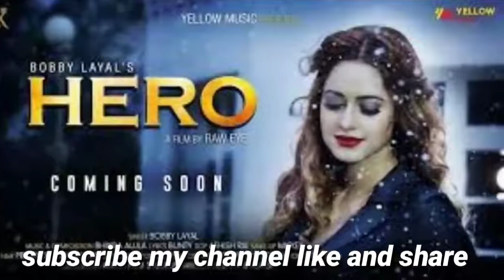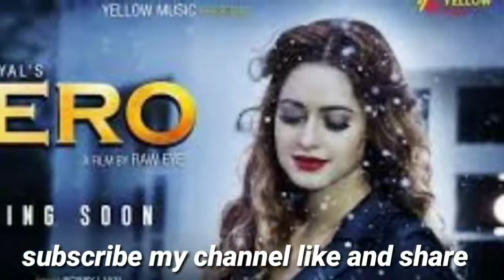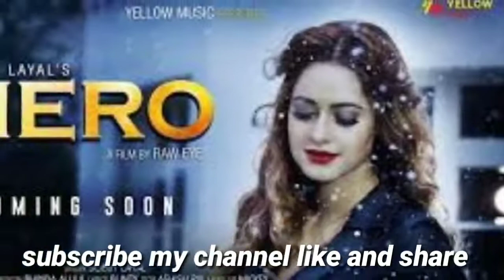Hero New Punjabi Song Bobby Layal Bhinda Aujla Latest Songs 2017 YouTube